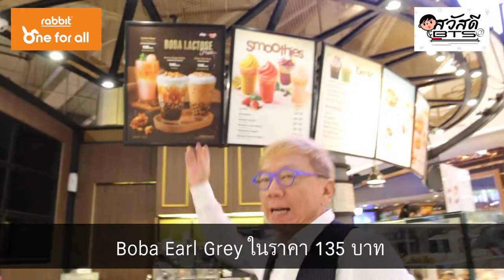สวัสดี BTS: ฉลองก้าวเข้าสู่ปีที่ 9 กับบัตรแรบบิท - Au Bon Pain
สวัสดีบีทีเอส EP. นี้ เอาใจคนเบื่อแล้วชามุกแบบไต้หวัน เปลี่ยนมาจิบชาแบบผู้ดีอังกฤษกับเมนู Boba Earl Grey จากน้องอุบลพรรณ (Au Bon Pain)
นอกจากไข่มุกแล้ว ยังมีท็อปปิ้งพิเศษไม่เหมือนใคร จะน่ากินแค่ไหน ตามไปดู!